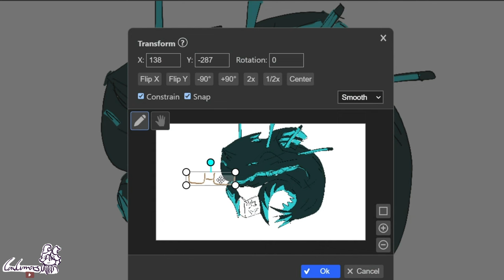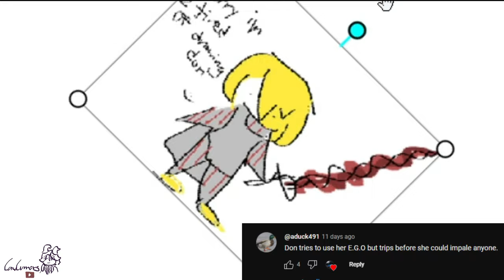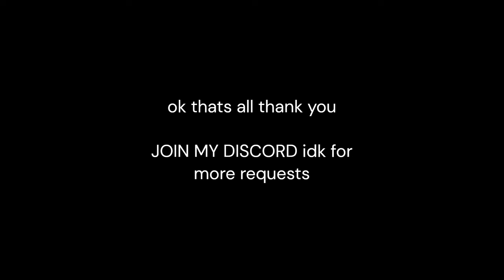Drawing YOUR Project Moon Requests!!!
blue if you see this. im watching.